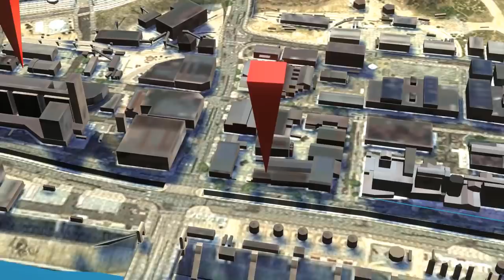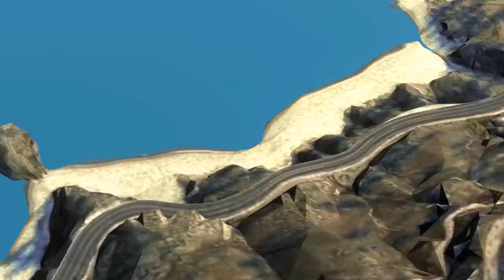All playing card locations! - GTA Online guides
In this video you will be able to find all the playing cards hidden around the world of Grand theft auto Online, you can get some pretty sweeet rewards out of it too!